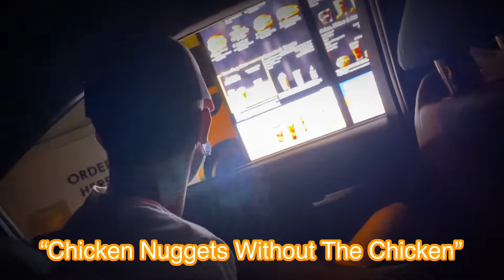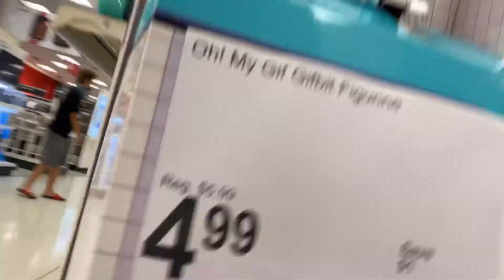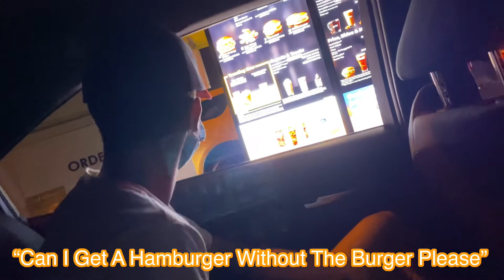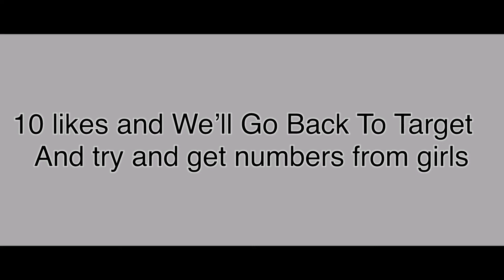PLAYING BASKETBALL IN TARGET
More Bangers Coming...